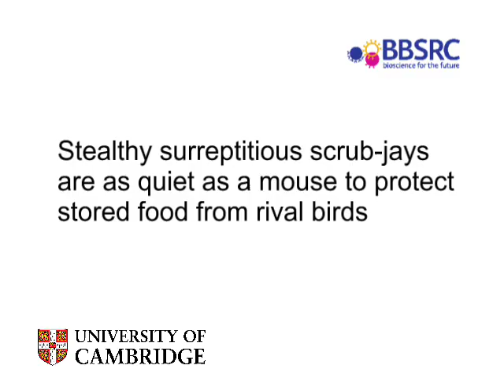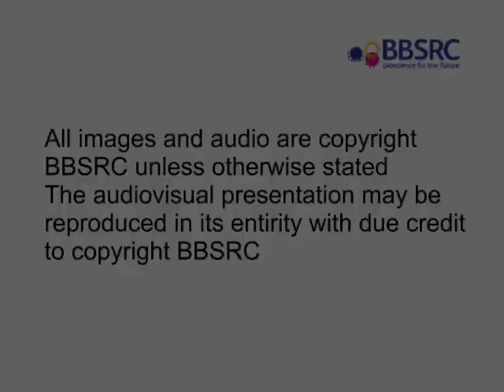The intelligent western ScrubJay: How they steal and protect their caches | Cleverer than chimps?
In this video, Professor Nicky Clayton from the University of Cambridge shares her insights on the intelligence of Western scrub-jays, which she believes are on par with great apes.

Thanks to funding from the Biotechnology and Biological Sciences Research Council (BBSRC), her team has discovered that these birds follow the age-old adage, "It takes a thief to know a thief."

Western scrubjays have a unique habit of burying and storing food for the future, but they also engage in the theft of other birds' caches. Once they've stolen from others, they take great care to protect their caches from prying eyes.

Tune in to learn more about the fascinating behaviour of these birds and the research behind their intelligence.

Let’s connect!